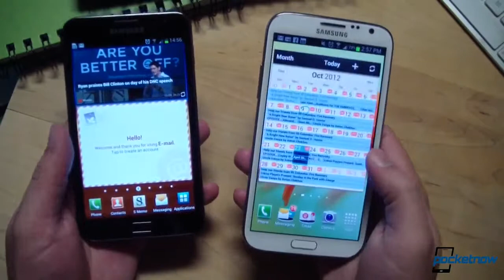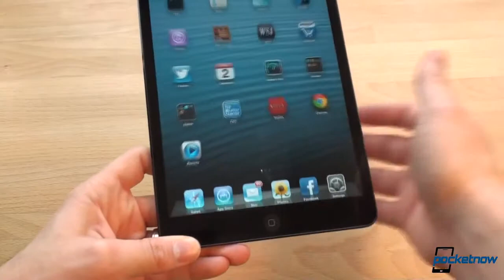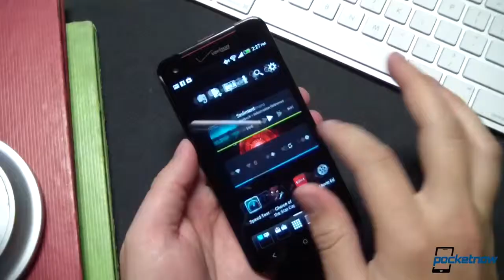Nokia 10 inch Tablet Rumors, Galaxy Frame Rumors, HTC Cutbacks & More Pocketnow Daily